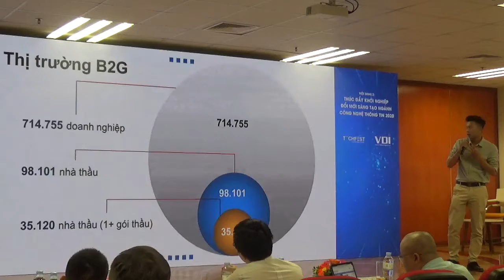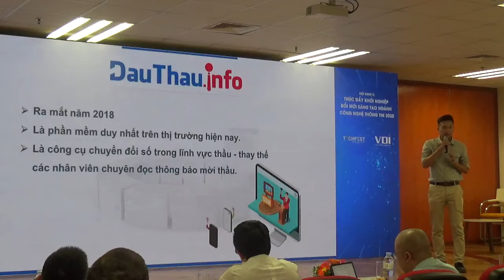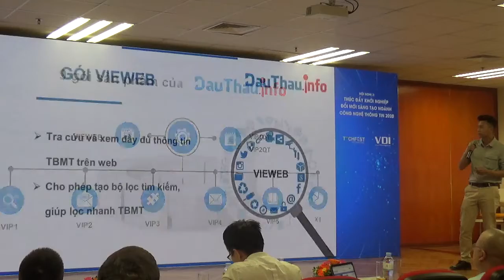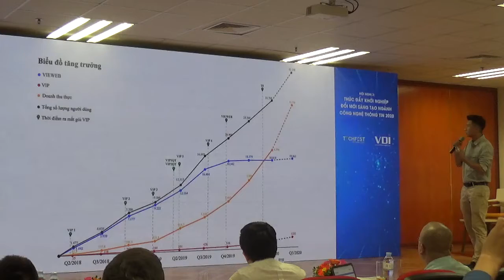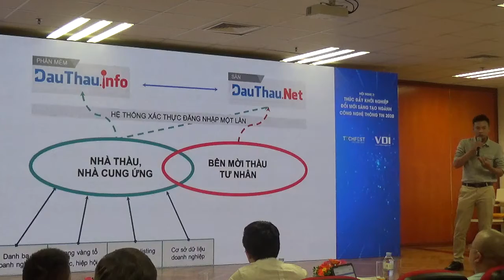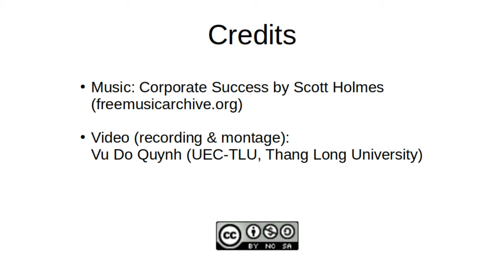04-DauThauInfo Vinades pitch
Pitch của công ty VINADES về dauthauinfo.net (hỗ trợ việc đấu thầu các dự án) tại cuộc thi Pitching trong công nghệ thông tin do VINASA tổ chức trong khuôn của TechFest Vietnam 2020, ngày 26 tháng 11 năm 2020 tại Trường Đại học Kinh tế Quốc dân, Hà Nội.
Cuộc thi bao gồm 10 startup đã qua được các vòng để đến cuộc thi chung kết xác định Top 3 startup trong ngành công nghệ thông tin.